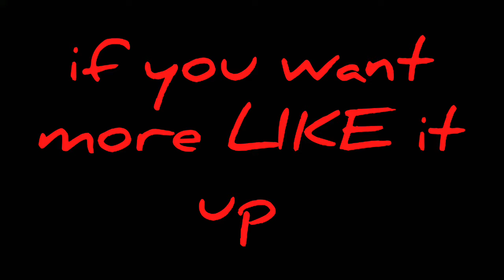NEW DAYS NEW VLOGS